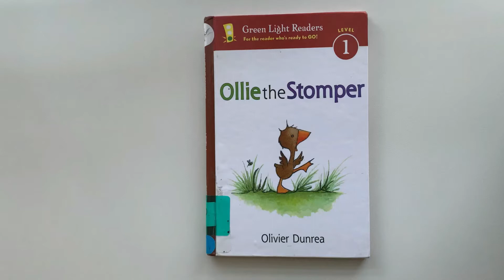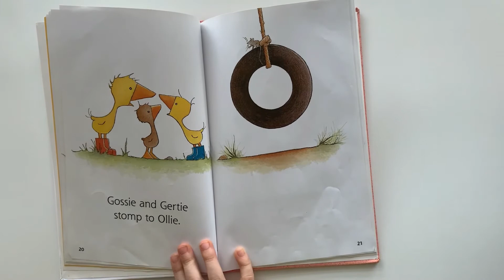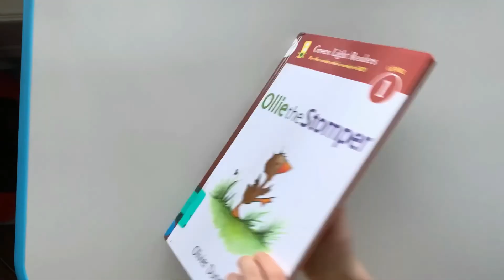Ollie the Stomper by Olivier Dunrea AR level 0.9 Quiz #72912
Ollie, Gossie and Gertie are always nice to each other.  I like to read books like this.
It is written by Olivier Dunrea and published by Houghton Mifflin Harcourt.  It is a Green Light Readers book.